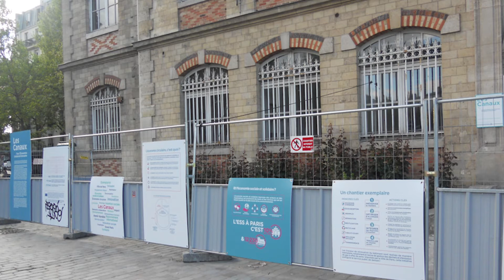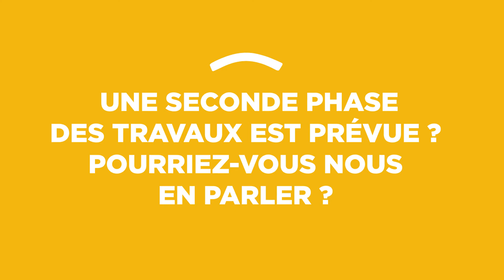MOOC des Canaux - Isabelle Lardin & Amandine Caby - DLH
Isabelle Lardin est chargée de mission économie circulaire et études de coûts au sein de la Direction du Logement et de l’Habitat. Aux côtés de sa collègue Amandine Caby, Cheffe du bureau de la conduite d’opération, elle revient sur la conduite des travaux circulaires de la Maison des Canaux.